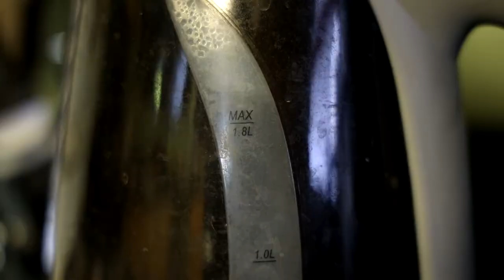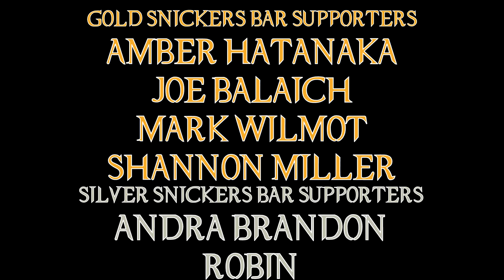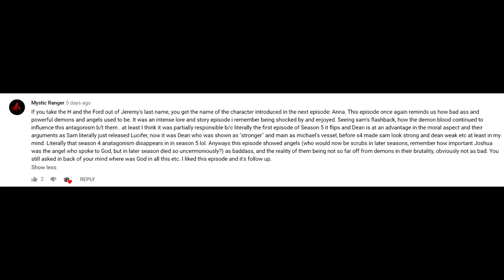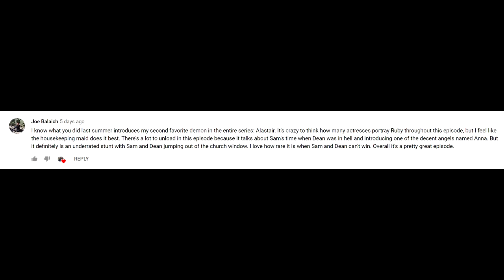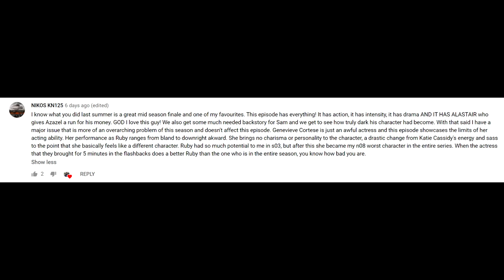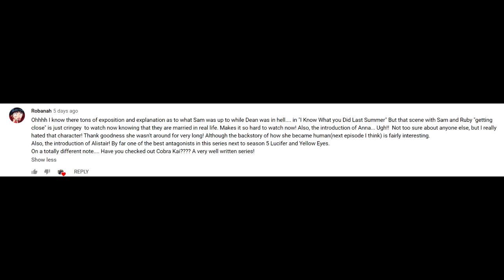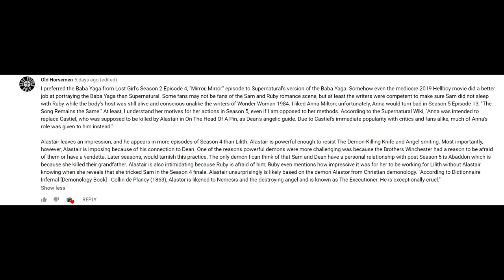Supernatural I Know What You Did Last Summer Episode Review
Introducing one of the more contested characters in Supernatural, Anna joins the battle against angels and demons.